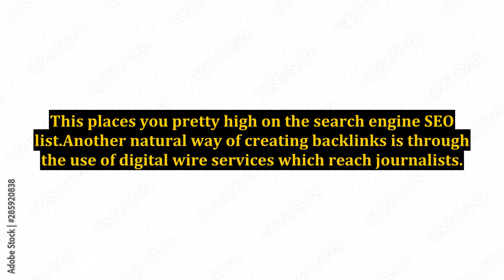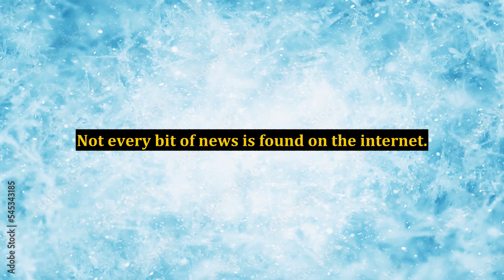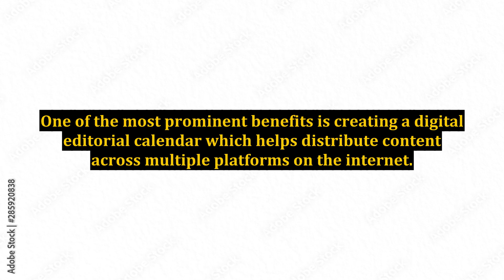What Is Digital Public Relations?